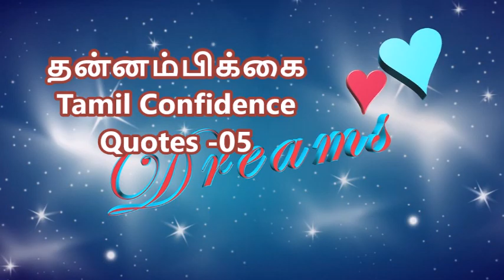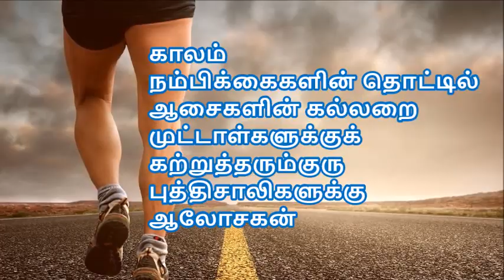இறந்த காலத்தை | தன்னம்பிக்கை | Tamil Confidence Quotes – 05